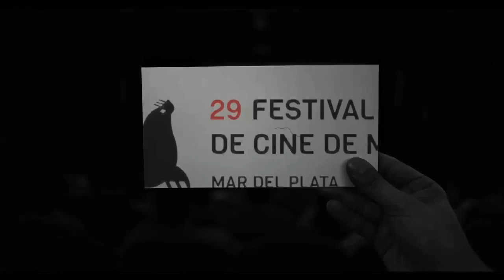El Correo Argentino emitió sellos postales en homenaje a Tita Merello y Alfredo Alcón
El Correo Argentino lanzó la emisión postal "Mercosur: Actores Nacionales", en homenaje a Tita Merello y Alfredo Alcón, en un acto realizado durante el 29° Festival Internacional de Cine que se celebra en Mar del Plata.

La emisión consta de dos viñetas que reflejan las imágenes de Merello y Alcón, obra de la fotógrafa Annemarie Heinrich, junto a los logotipos del Festival Internacional de Cine de Mar del Plata y del Mercosur.

Claudio Tristán, presidente del Correo, manifestó que "para nuestra institución es un orgullo homenajear a estos dos inmensos artistas que a partir de hoy y a través de estos sellos, se convierten en vehículo cultural de nuestro país ante el mundo".

Los sellos se podrán adquirir en todas las sucursales filatélicas y a través de la E-Tienda Filatelia, ingresando en la página web

Además, a partir de una iniciativa del Instituto Nacional de Cine y Artes Audiovisuales (INCAA) y la Asociación Argentina de Actores, que preside Alejandra Darín, se creó el premio “Alfredo Alcón a la trayectoria”.

En el comienzo del Encuentro de Comunicación Audiovisual (ECA), que forma parte del festival, la presidenta del INCAA, Lucrecia Cardoso, entregó la placa a Alejandra Darín y Jorge Vitti -compañero del respetado artista-, que simboliza el premio que a partir de la próxima edición de la muestra se entregará a actores nacionales e internacionales de vasta trayectoria.